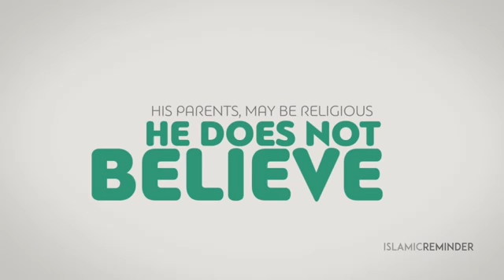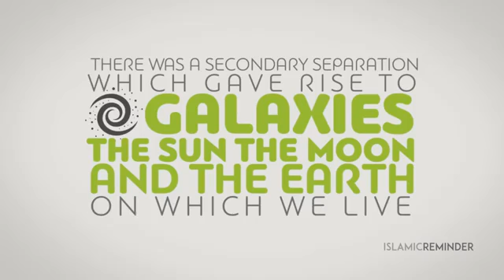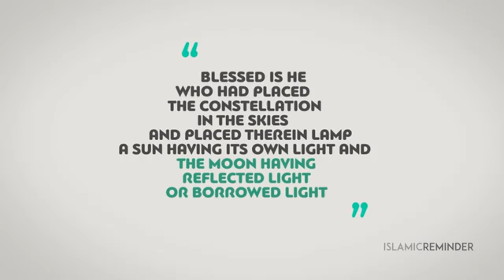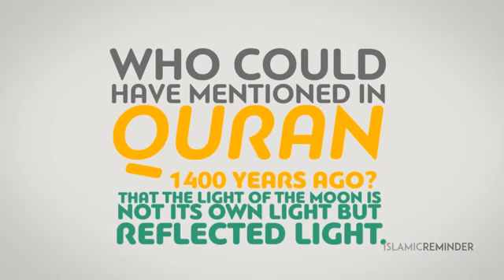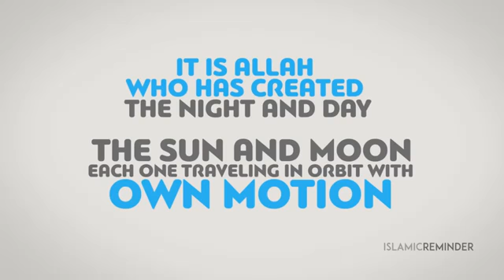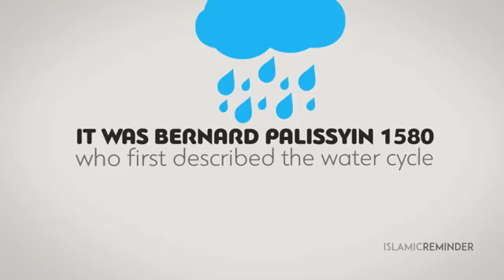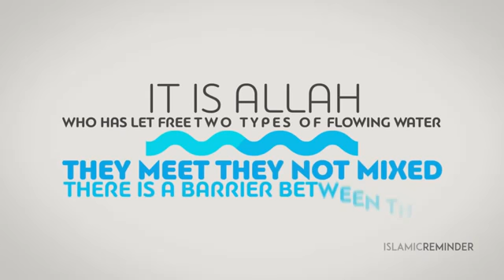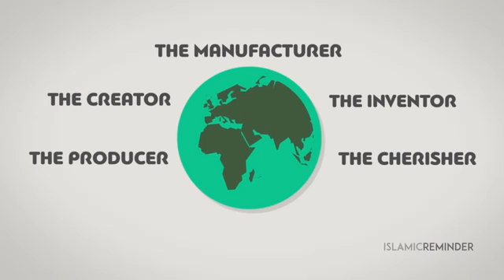Does God Exist - Atheism, Science and Quran